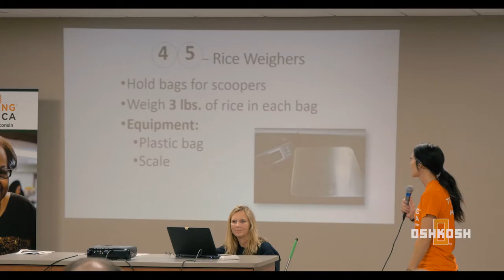Feed the Body, Feed the Soul Highlights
Thanks to money raised from a musical experience in August 2017, rice was purchased to feed people in 18 counties in Northeast Wisconsin for one year. Watch video highlights from the more than 900 volunteers who helped package over 237,000 pounds of rice.